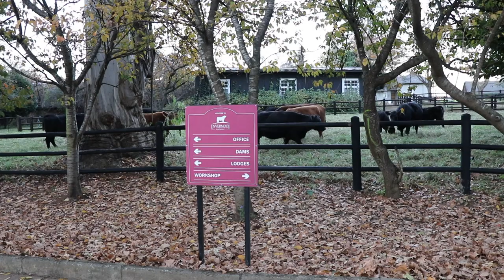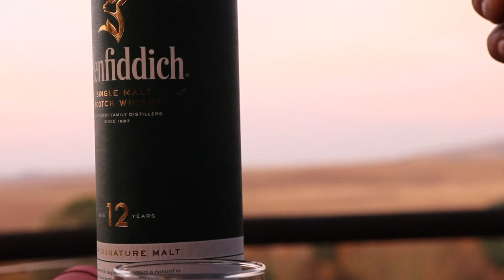ASFN Fly fishing Vlog - At the end of the Rainbow - Invermooi Fly fishing Estate - KZN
Invermooi Estate is a premier trout fly fishing venue in the KZN Midlands and the location is ideal for both avid fly fisherman and beginner anglers alike.

The two dams on the estate are McNab and Malachite, together with roughly 8km of river fishing along the stunning and clean, little Mooi river. Set on a fully working farm, Invermooi is a great place to enjoy the countryside, watch the birds and wildlife, as well as to enjoy some great fly fishing.

There is plenty to do for the entire family or groups of friends in the surrounding area with the local Nottingham Road village having plenty to offer for new comers and regular visitors alike, as well as a few good restaurants and pubs to try out.